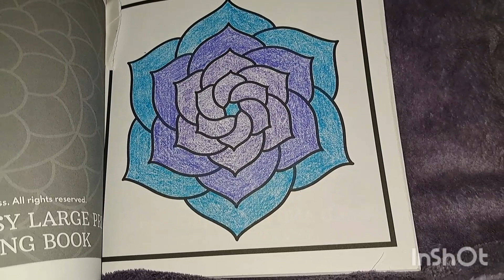colorandcreatewithusurockart Hosted by RoseMary U ROCK ART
Musician: @iksonmusic